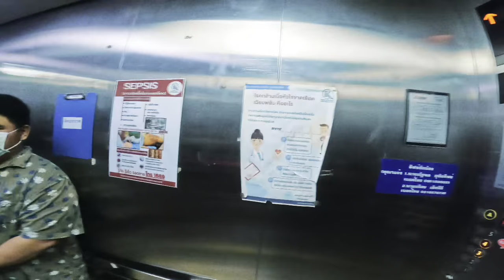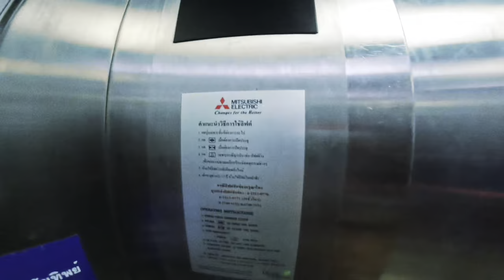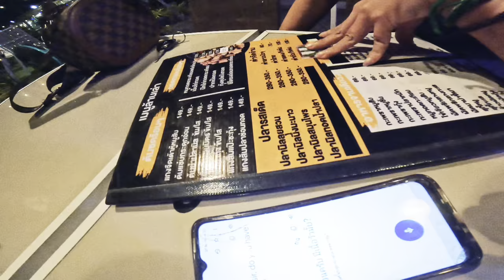🇹🇭 THAILAND 2023 | EXPERIENCE AT THE HOSPITAL!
PSN: montemayorrr